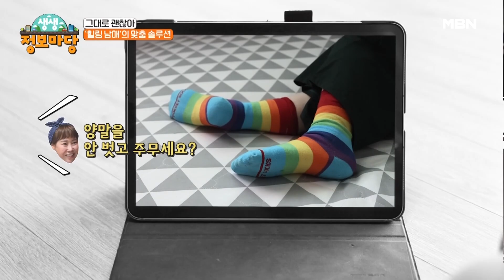힐링 남매의 맞춤 솔루션!! MBN 231019 방송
MBN ‹생생 정보마당› 목요일 오전 9시30분